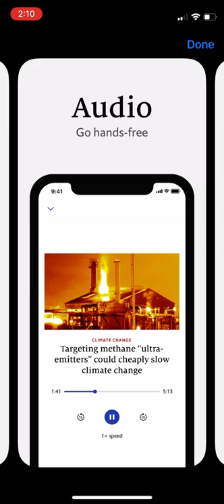The Economist Espresso App